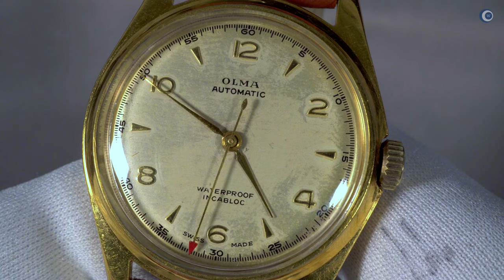Nicht alles Gold, was glänzt - Teil-Review meiner Sammlung: Vintage Uhren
Auf Wunsch einiger Zuschauer werde ich einzelne Teile meiner Sammlung auf meinem kanal hin und wieder vorstellen.

►► Amazon Links ◄◄

*** Uhrenzubehör:
► Federstegbesteck mit 4 Einsätzen von Bergeon

Vintage Sammlung Get Forever by Barrie Gledden, Kes Loy, Richard Lacy and over 1M + mainstream tracks License ID: 1GBM2meV6xd Get Rainy Honeymoon by Miguel Moreno and over 1M + mainstream tracks License ID: A3weNojAW58